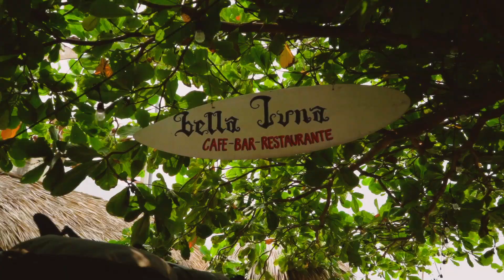GIRLS SURF TRIP: El Salvador 2023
captação e edição por Giulia Morales